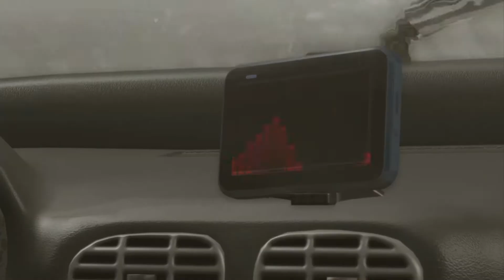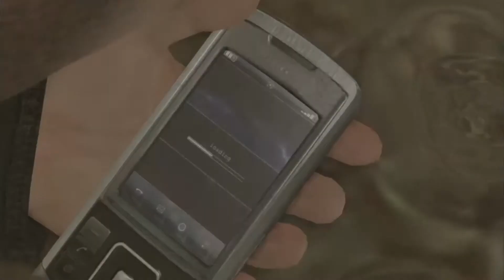HEAVY RAIN (PS4) | 18 EL OSO | PAYASO DIMENSIONAL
El asesino del Origami ha desatado el pánico en la ciudad.
Un asesino frió, metódico y retorcido que secuestra niños.

¿me acompañas?